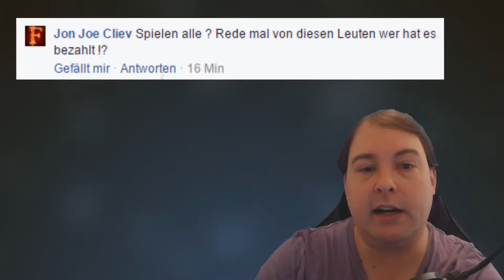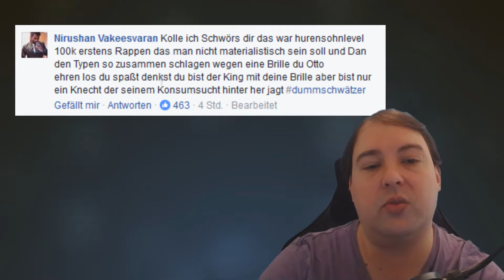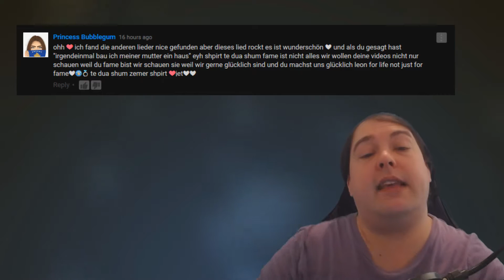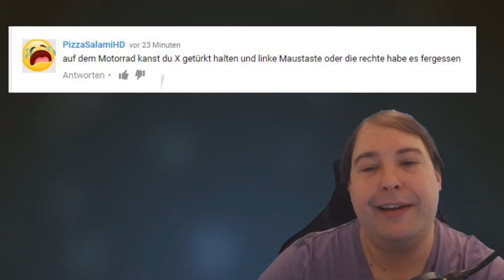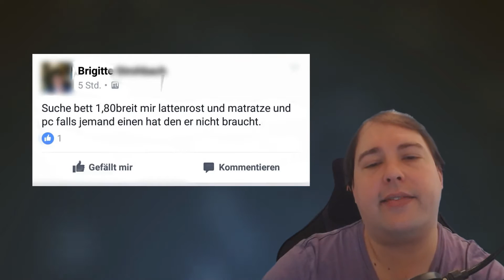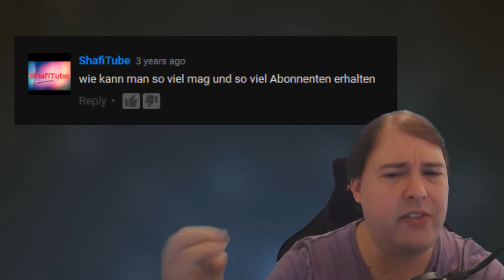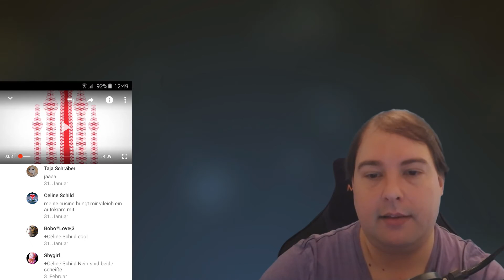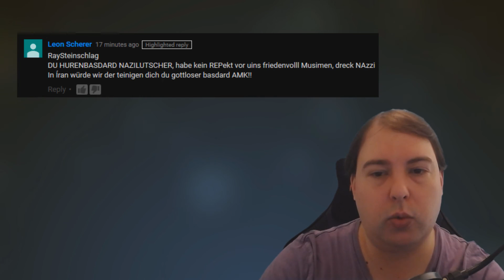RECHTSCHREIBFAILER 👵 99-15 - 📑 - Deutschland, Land der Dichter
Schick mir Failer!

Viel Spaß mit den Rechtschreibfailern! Hier amüsieren wir uns gemeinsam über schlechte Grammatik und Rechtschreibfehler in YouTube Kommentaren und ähnlichem. Eigentlich im ganzen Internet. Manchmal sogar draußen in der realen Welt, im Reallife sozusagen!
Erfreut euch mit mir an faszinierenden Schreibweisen von Challenge oder schönem Denglisch, hier ist alles vorhanden. Lacher garantiert! Viel Spaß beim Zuschauen!